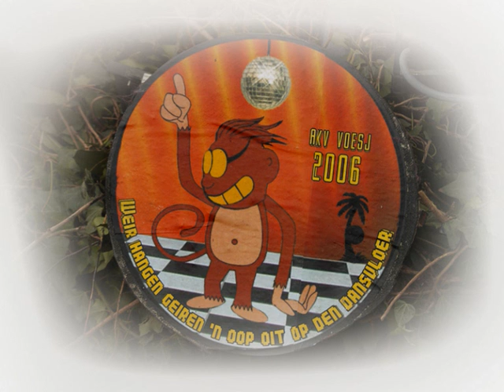AKV Voesj Oilsjt Carnaval 2006